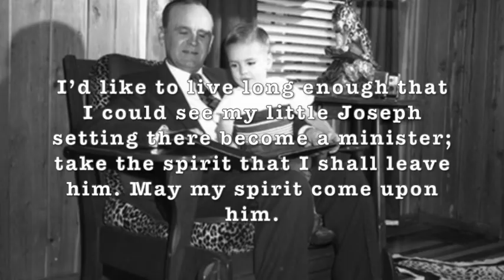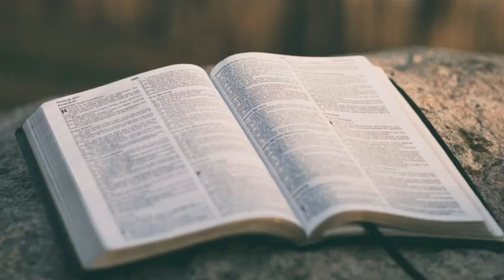ITL 28 Agosto 2021, Le Aquile Si Radunano Insieme, Lettera del Fratello Joseph Branham, Tabernacolo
NO MONEY IS COLLECTED FROM THIS CHANNEL. NOT ONE SINGLE PENNY! WE HOPE YOUTUBE WILL RESPECT THE CORRELATION BETWEEN CLEAN RELIGIOUS VIDEO CONTENT AND ADDS THAT THEY MAY PLACE ON THIS CHANNEL.